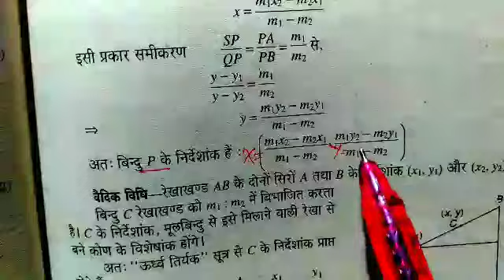10th maths प्रश्नावली-7B Q15 Q16 NCERT pattern Dr Manohar Re/Ex-7B Q15 Solution/ निर्देशांक ज्यामिति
10thmathप्रश्नावली7BQ15Q16 NCERT pattern DrManoharRe/Ex-7B Q15 Solution/ निर्देशांक ज्यामिति

10th maths प्रश्नावली-7B Q15 Q16 NCERT pattern Dr Manohar Re/Ex-7B Q15 Solution/ निर्देशांक ज्यामिति